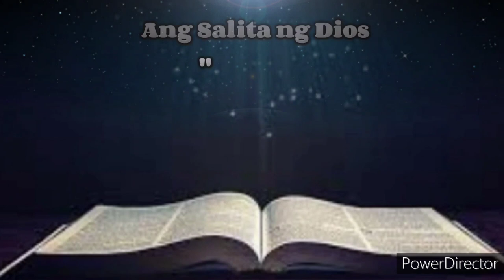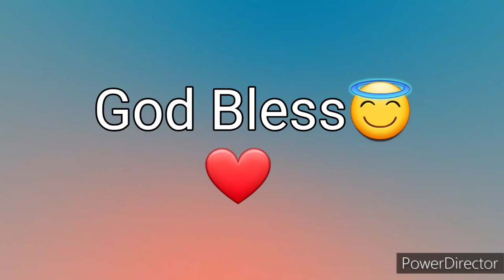Ang Salita ng Dios "BIBLIA" (3) Aklat sa Lumang Tipan LEVITICUS Chapter 3 Tagalog Audio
Ang Biblia
Biblia